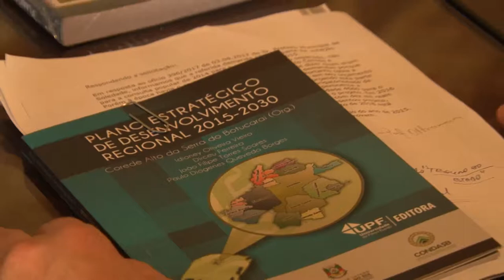Governo lança Plano Estratégico dos Coredes 2015-2030